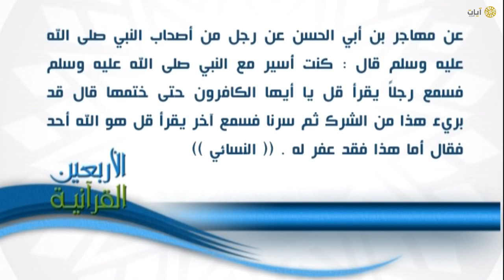الأربعين القرآنية | ١١